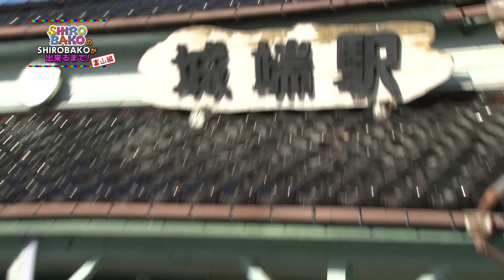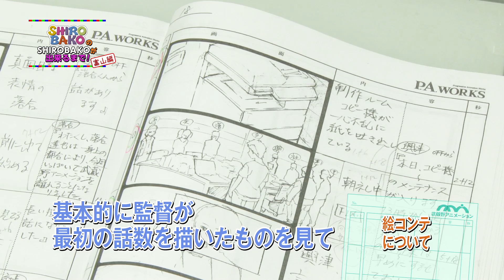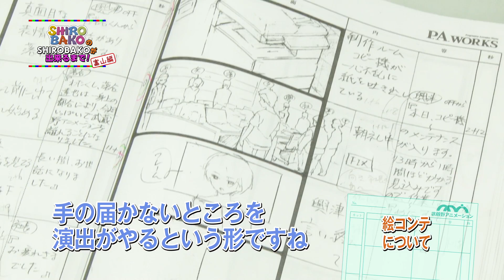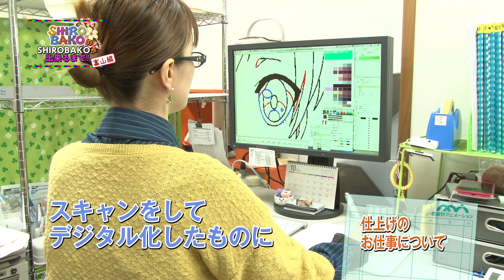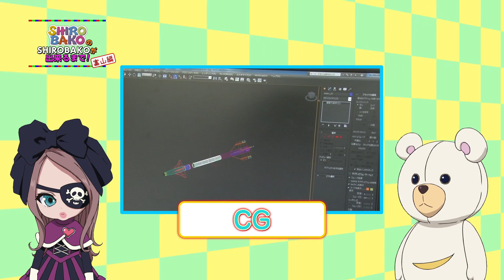TVアニメ『SHIROBAKO』のSHIROBAKOができるまで（富山編） 試聴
TVアニメ『SHIROBAKO』のBlu-ray&DVDに収録の映像特典
「SHIROBAKOのSHIROBAKOができるまで」の試聴＆告知映像！
SHIROBAKOのBlu-ray&DVDは好評発売中です！

●その１～企画編～（BD&DVD第1巻に収録）
●その２　制作進行＆脚本編（BD&DVD第2巻に収録）
●その３　演出編（BD&DVD第3巻に収録）
●その４　動画＆作画監督編（仮）（BD&DVD第4巻に収録予定）
●その５　CG編（仮）（BD&DVD第5巻に収録予定）